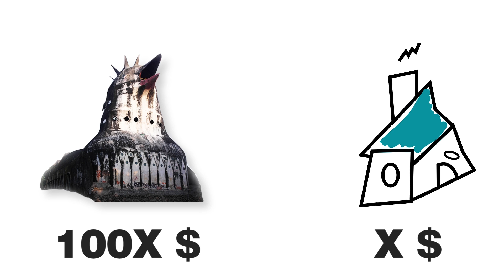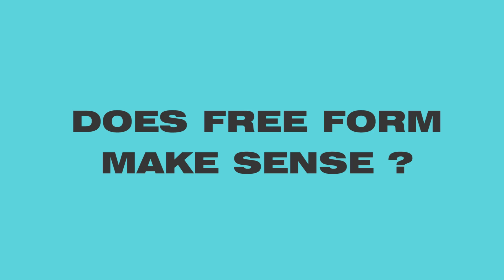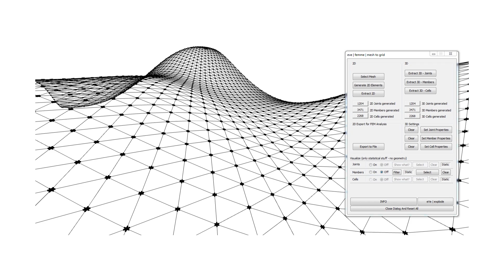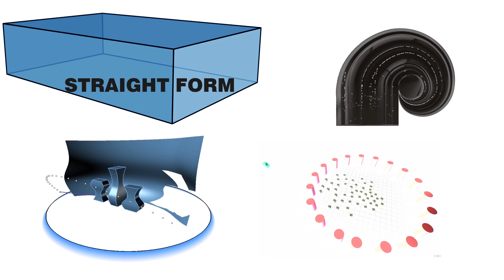Programming Architecture - Where is the challenge?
Does free form make sense? And if it does why are we not using more of it? Don`t we know that the cost is not a problem any more? Nothing stays in the way of our creativity. Computers and Automation will give us the power to make a giant leap in sustainable and efficient design.

The music in the background is 6th Sense - Too Complex

Stay free!

Milos Dimcic
Dr.-Ing.